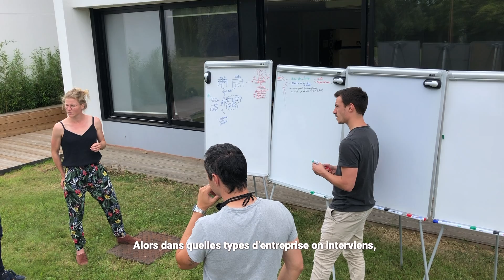Projet ZéroCasqueJeté: Nos partenaires historiques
Dans cet épisode on ne vous donne pas de nouvelles quant à l'avancée du projet mais on vous présente nos deux partenaires historiques.